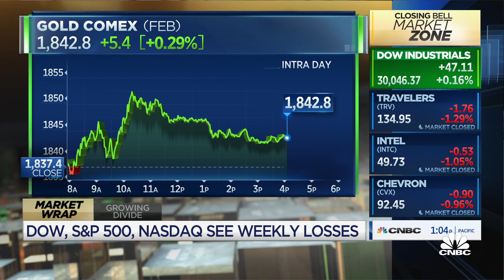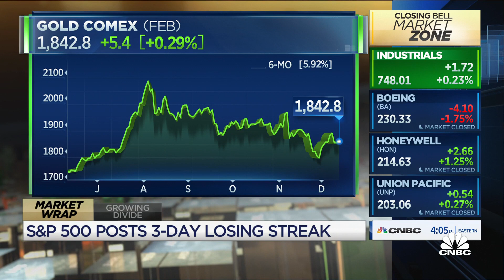Many of our clients have been diversifying from bonds to gold: UBS's Mark Smith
Mark Smith from UBS Wealth Management says he agrees with Charles Bobrinskoy in advising clients to move away from bonds. He expects low interest rates will create inflation, making the bond market risky in the future. He joins 'Closing Bell' to discuss.